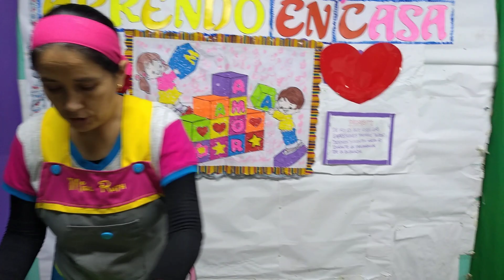SESIÓN 27-¿QUÉ PASA CON LOS ALIMENTOS AL PREPARAR UNA RICA ENSALADA"- 5 AÑOS RESPETUOSOS II. TT